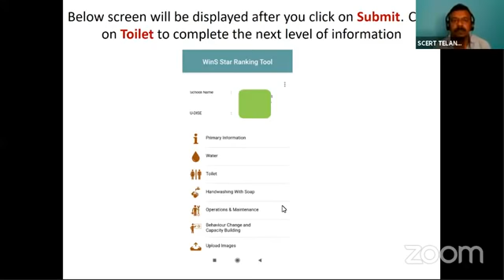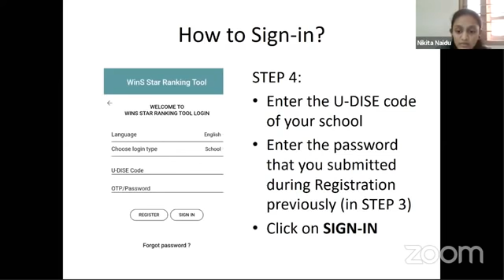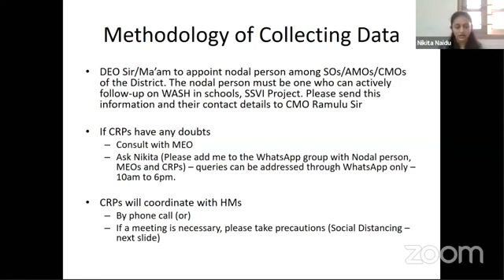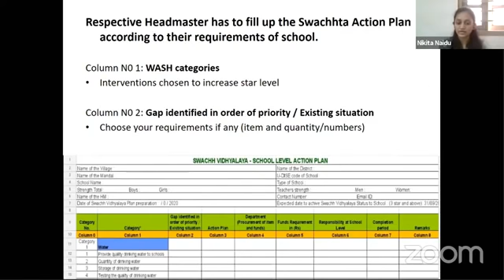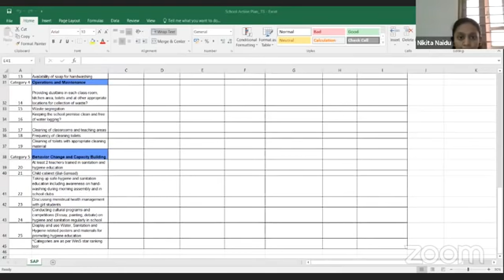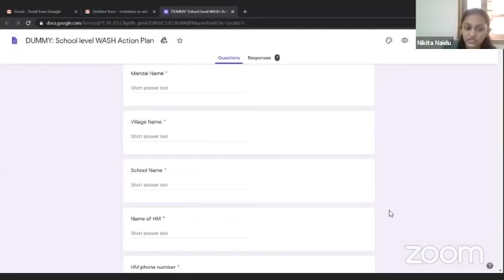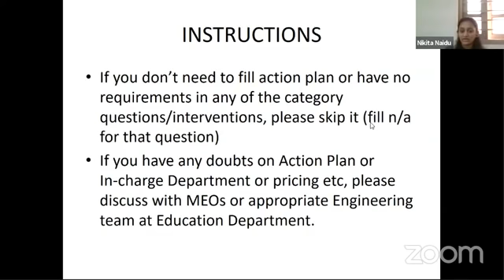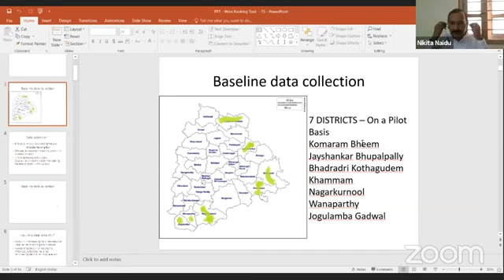Live Interaction on WASH Wins Star ranking tool for data collection and School Action Plan Training